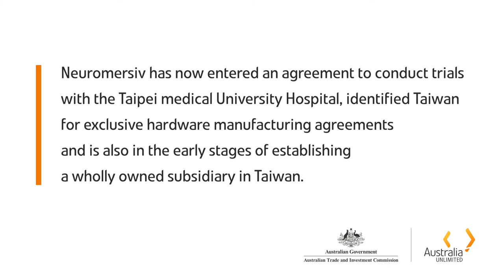Discover how this Australian medtech startup found its Asia base | Anshul Dayal, Neuromersiv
Taiwan is an economy built on innovation and technology with abundant opportunities for international startups; listen to Anshul Dayal, Co-founder of Neuromersiv, about his experience as an Australian startup in Taiwan.